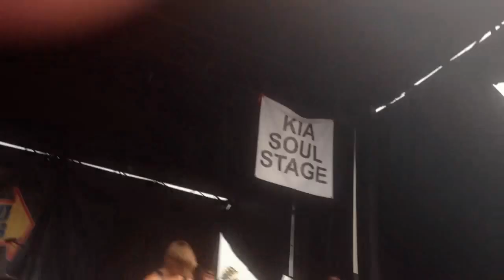BlessTheFall- Promised Ones Live (Part 2) @ Warped Tour 7/27/13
Part 2 of BlessTheFalls's opening during their set at Warped Tour 2013 in The Cruzan Ampitheater, West Palm Beach, FL. Sorry for any crappy quality.